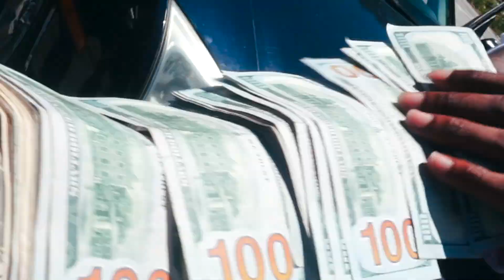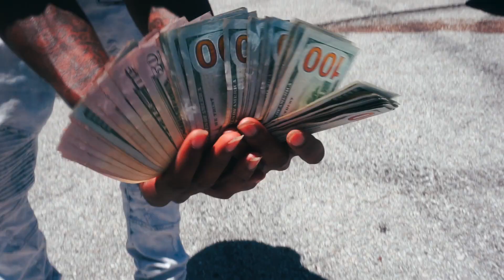Lil squirt - What About Me